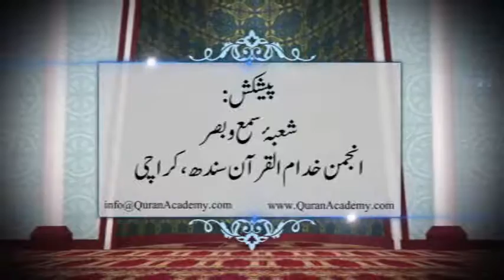46/54- Paigham-e-Quran (Az-Zukhruf 16 To Al-Ahqaf 35) By Hafiz Engr. Naveed Ahmed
Dora Tarjuma-e-Quran in Ramadan 2012 By Hafiz Engr.
Naveed Ahmed (Late)
For more detail :